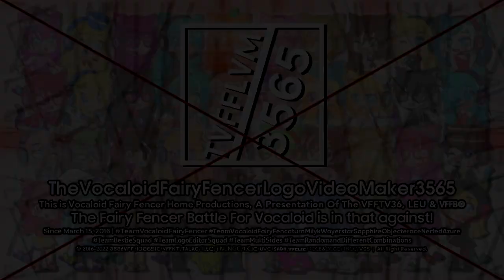TheVocaloidFairyFencerLogoVideoMaker3565 "Sofia Pro 6.25 Special Halloween" Logo {V2: Enhanced/M-S}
This is the enhanced Halloween version of Sofia Pro 6.25 Logo!

𝐒𝐩𝐞𝐜𝐢𝐟𝐢𝐜𝐚𝐭𝐢𝐨𝐧:

Improved/Nerfed/Enhanced by: VocairyFencer (me)
Successor To: Sofia Pro 6.25
Original Series: Sofia Pro 1.0
Made Logo by: @Buchepsicatasilor3261
Vegas Pro Requires: 12 or Higher
Audio: Observator Ediție Specială - Antena 1 intro (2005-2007) In Terrifying G-Major 9